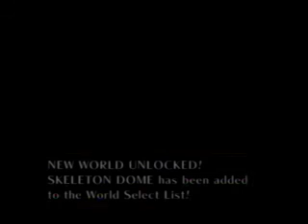Sonic and the Secret Rings - Part 10/13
Sonic and the Secret Rings Gameplay Recorded By Darktraitorsonic
Console
Wii